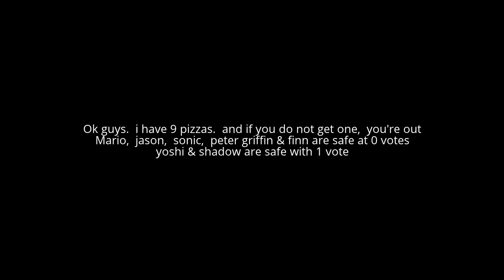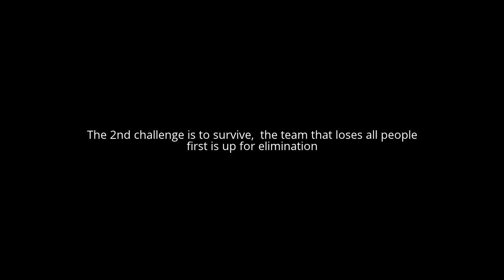Character elimination episode 2